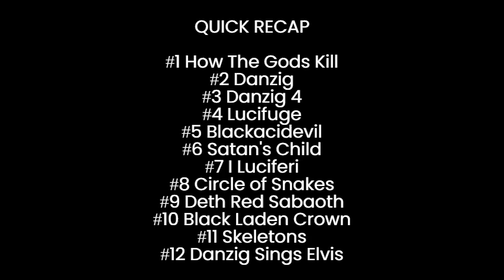Album Rankings 39 DANZIG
This is a REUPLOADED version of this week's Album Rankings Episode I deleted the one I put up earlier because I missed an album,but corrected things so here it is I rank all of Danzig's albums from worst to best.